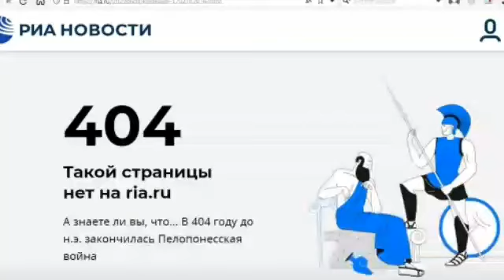SON DƏQİQƏ! Xankəndiyə TAM NƏZARƏT- Rusiya ŞOKDA